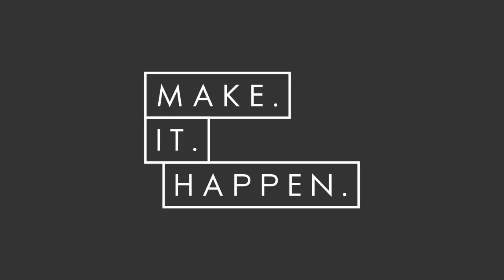Always Be Opening: Make It Happen University with Spencer Lodge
Always Be Opening: Make It Happen University with Spencer Lodge.  In today's episode, Always Be Opening: Make It Happen University with Spencer Lodge, Spencer gives his philosophy on a sales misconception.

The famous line from the 1992 movie Glengarry Glen Ross mentions the ABC rule, "Always Be Closing". Lots of people have lived by this line but the sales landscape has changed over the years. Spencer speaks about how "Always be opening" is a better way of conducting your business. Building fantastic relationships with possible clients will help them build trust and convert into sales and business much more often. Taking the time build trust will put you ahead of the rest.

If there are any topics you would like Spencer to address in a next video visit our and get in touch.